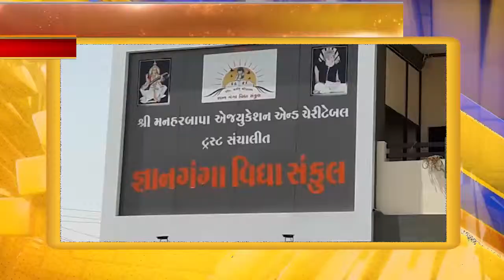સિહોર ખાતે ભાજપ નામહેશભાઈ કસવાળા, મુળુભાઈ બેરા,ભાનુબહેન બાબરીયા નિરીક્ષકો ક્રાયકરો સાંભળવા આવ્યા